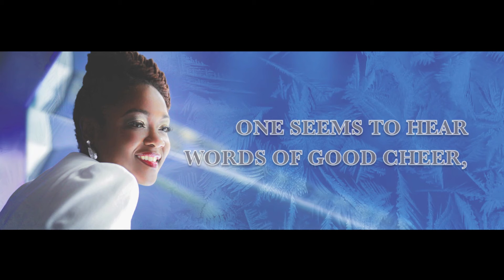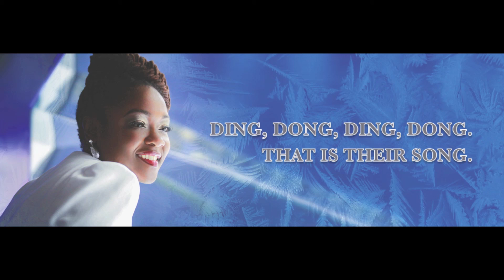Tonia Hughes - "Carol of the Bells"